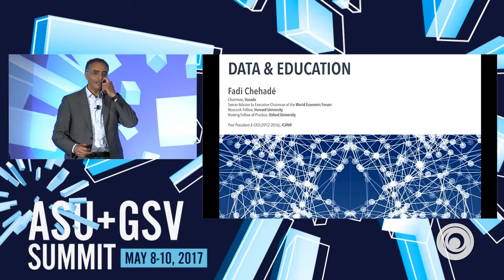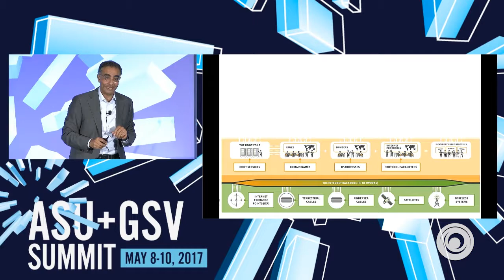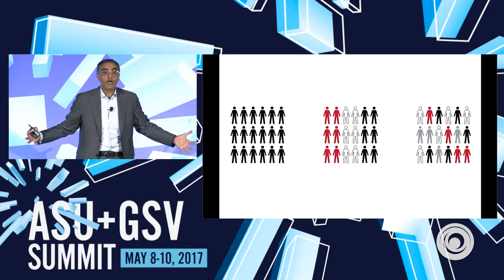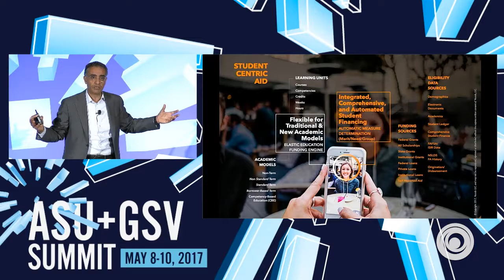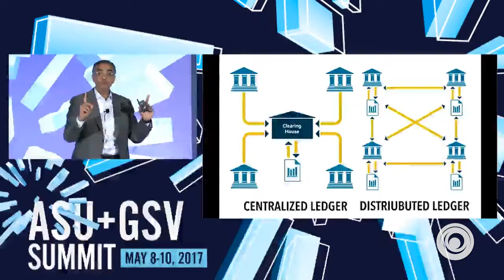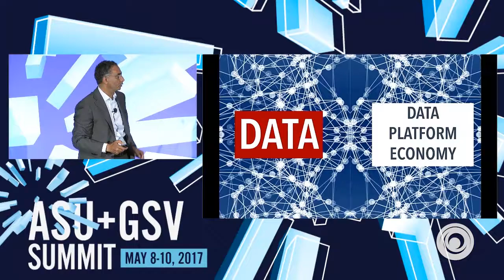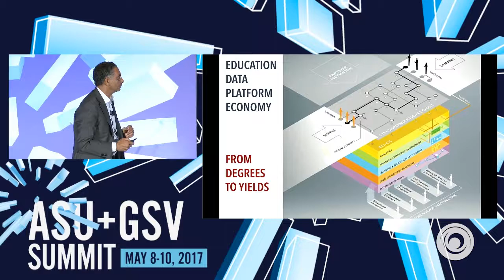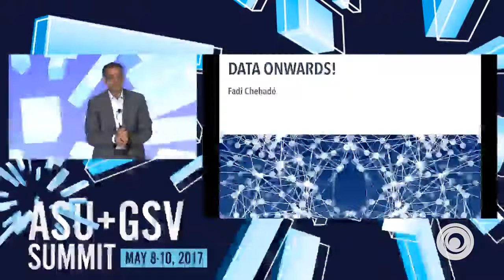ASU GSV Summit: The Game-Changers to Optimize Student Financing with Fadi Chehade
Artificial Intelligence & Blockchain: The Game-Changers to Optimize Student Financing with Fadi Chehade, Chairman, Vocado

New technologies are permeating and transforming every aspect of our educational system. Often, the focus is on learning. But now, we are starting to see the impact of advanced software technologies - enabled by the Internet and Big Data - on the administrative functions of educational institutions. In this session, Fadi Chehade will explore how two new technology innovations - AI and Blockchain - are set to transform the entire supply chain of educational funds, re-inventing how student financing is administered in HigherEd.